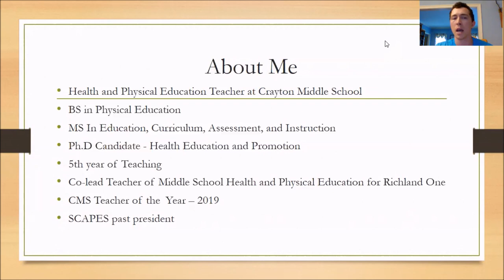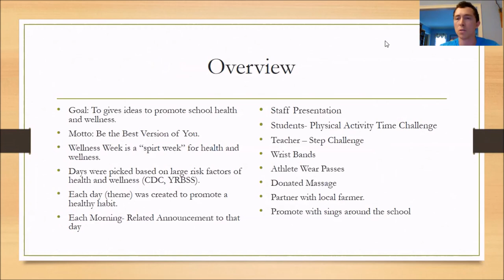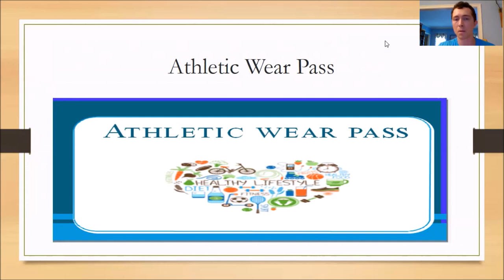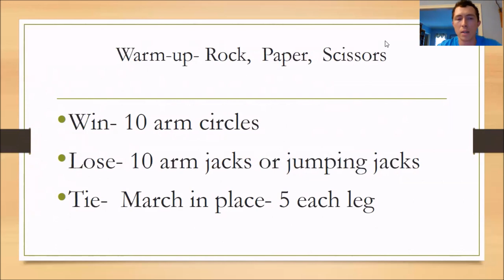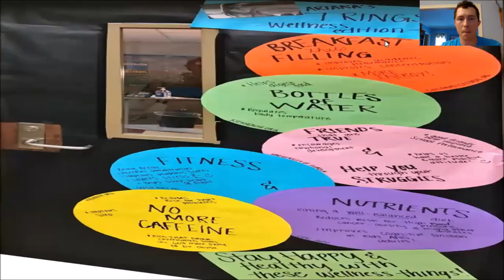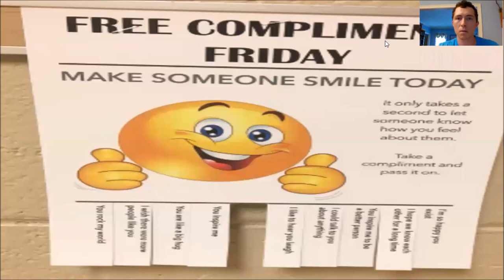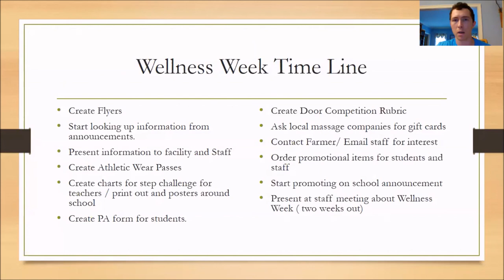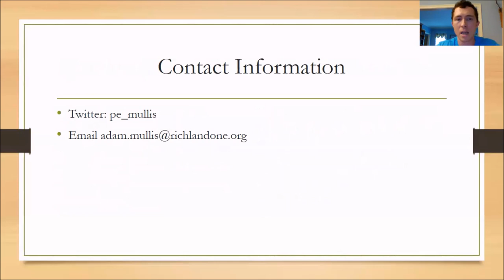Wellness Week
Wellness WeekーA Fun Way to Promote Physical Activity, Physical Education, Health, and Wellness School-Wide!!
Adam Mullis (Columbia, South Carolina)
Wellness Week is a school-wide celebration of health and wellness. Attendees will learn about creative ways to promote health and wellness for students, faculty, and staff. The session will also provide attendees with an opportunity to create their own WellnessWeek.